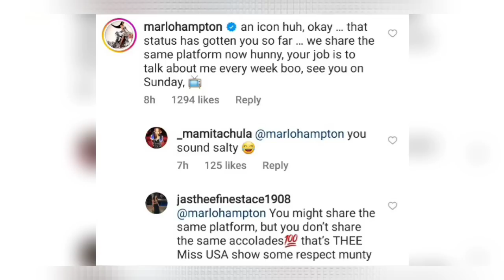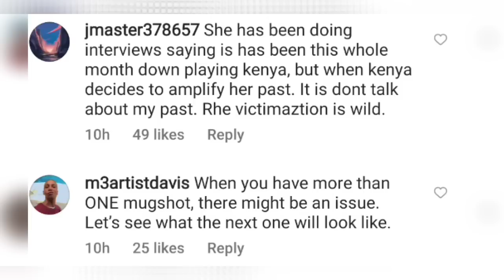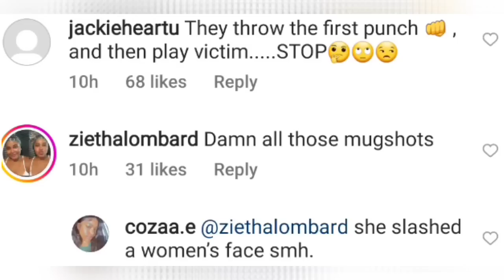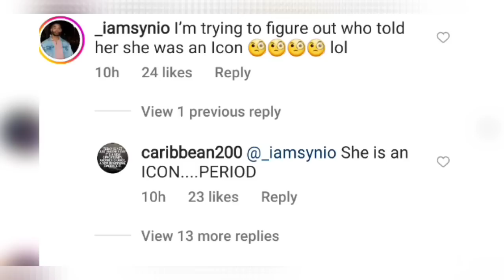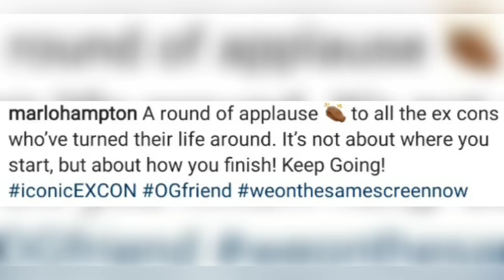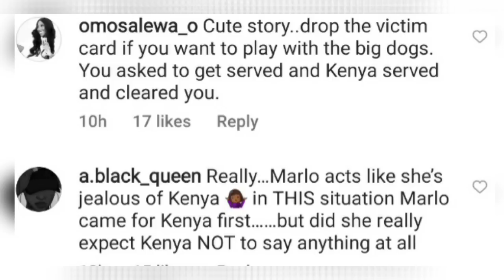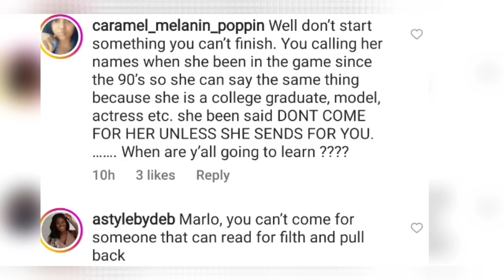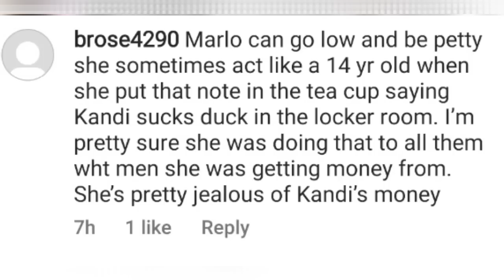Now She's A Victim: Marlo Thirsty Hampton Gets Dragged For Failed Attempt Clap-back To Kenya Moore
"When You Slice & Dice People For Fun:" Kenya Moore Throws The Entire Forest At Marlo Hampton: